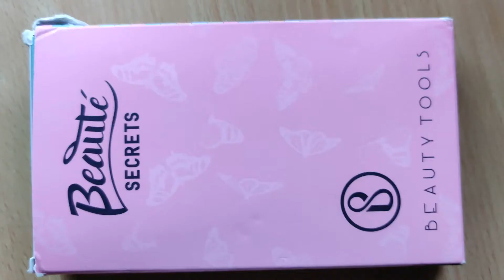unboxing my beauty tool|#18 tools in stainless steel|beaute secrets |explained in tamil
unboxing beauty tools
#18 tools
cool world
beaute products
hi guys this video is about unboxing my beauty tools which is in complete set of stainless steel..